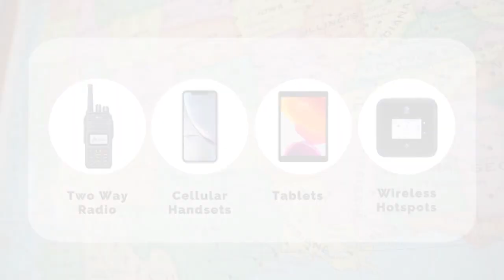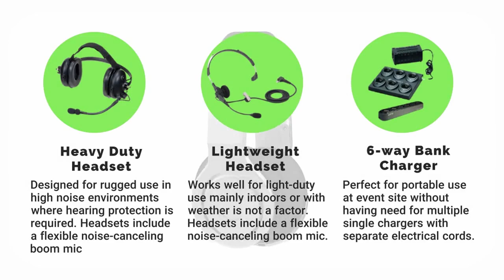Kansas City, MO Two Way Radio Rental | Bulk Radios, iPhones, iPads and WIFI Hotspots Rental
If you're in need of quality two-way radios for your event in Kansas City, then Rent2way is the leading provider you want to consider. We offer a wide variety of high-quality radios that are perfect for both indoor and outdoor events. We provide our service nationwide, so you can rent our products and have them delivered to any location in the US.

Plus, our customer service team is always available to help you choose the best model for your needs.